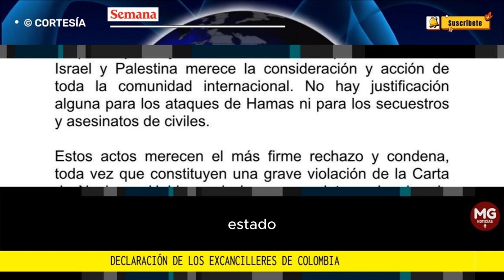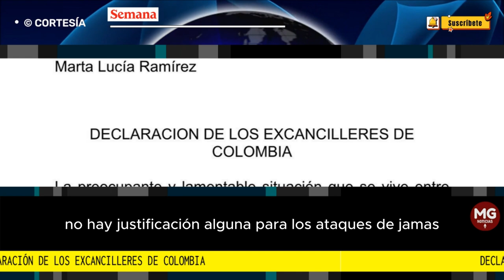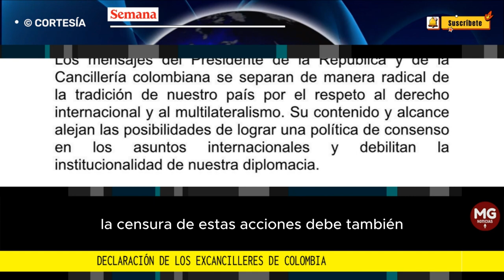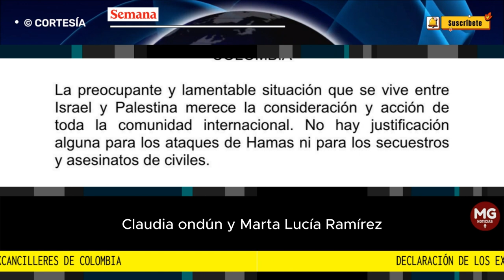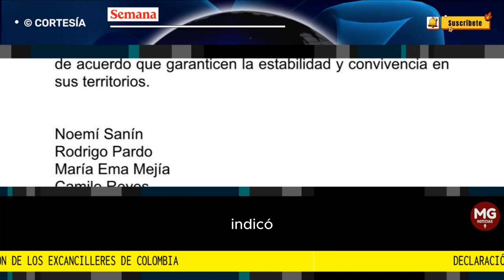URGENTE 🔴 12 EXCANCILLERES LANZAN FUERTE MENSAJE A PRESIDENTE PETRO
Doce excancilleres emitieron un comunicado en el que rechazaron los ataques de Hamás y cuestionaron las posturas del presidente Petro y su Gobierno.
FUENTE SEMANA